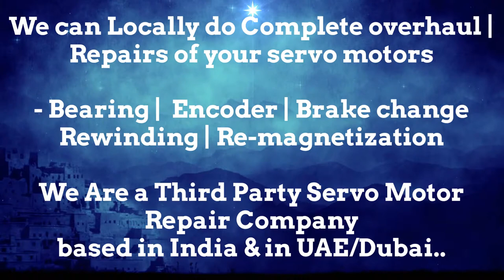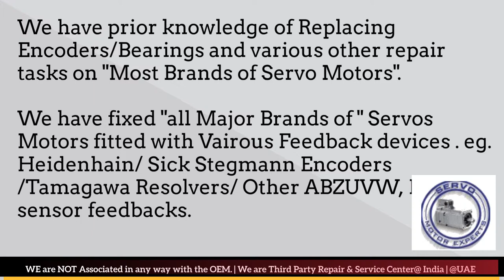Fanuc Servo Motor Drive Repair Align Dubai Abudhabi Sharjah Ajman Oman GCC Bahrain Kuwait Qatar